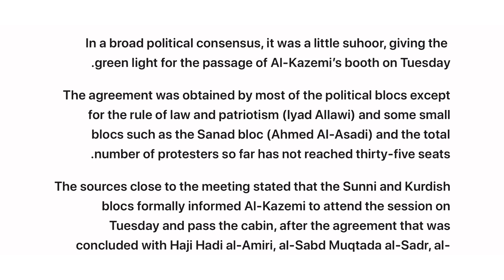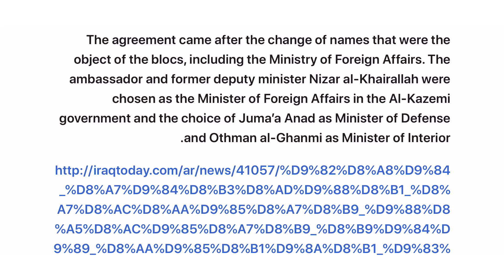(4/26) Political Duck Duck Goose